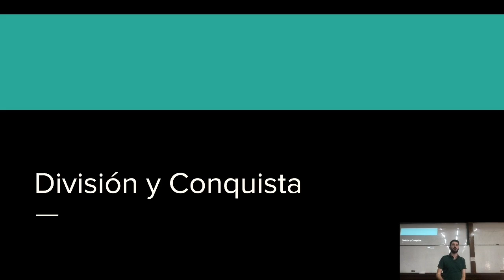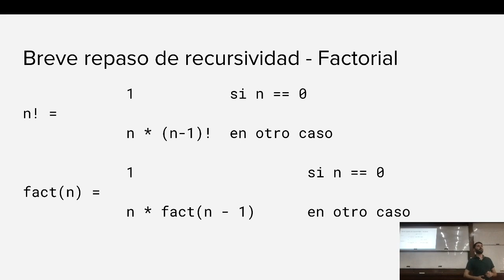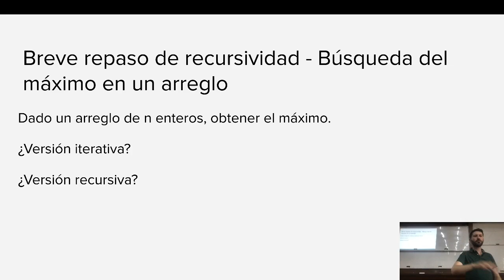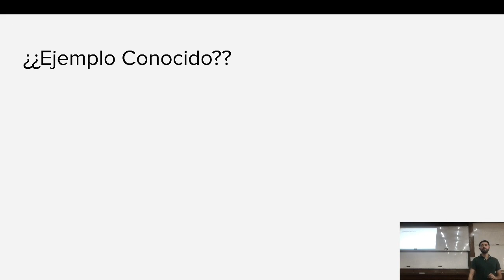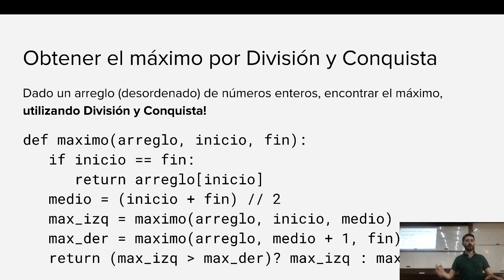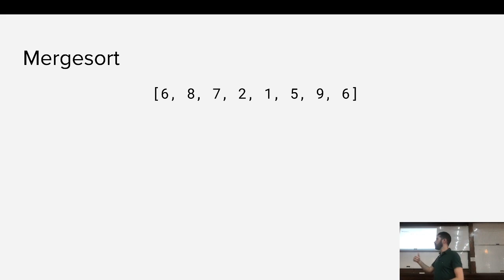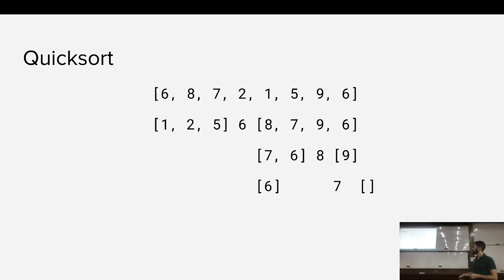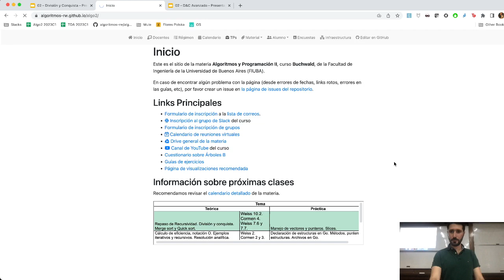2023-03-17 - Teórica - Introducción a División y Conquista